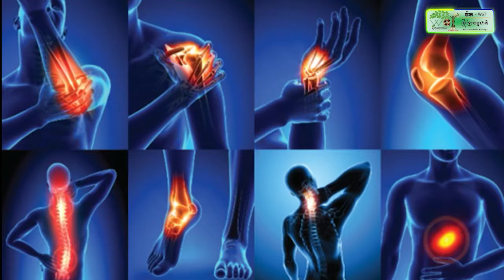សម្ដេចតេជោ ហ៊ុន សែន អញ្ជើញដឹកនាំគណៈប្រតិភូកម្ពុជាទៅចូលរួមវេទិកាសេដ្ឋកិច្ចពិភពលោក